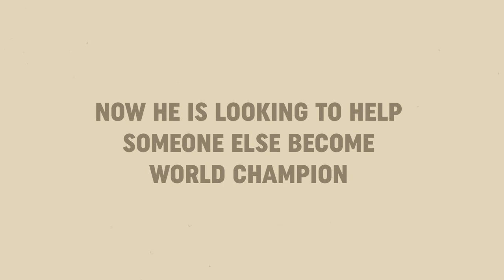Coffee Heroes - Documentary film (OFFICIAL TEASER)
The 'Coffee Heroes' film follows outwardly calm Polish barista, Agnieszka Rojewska and her pursuit of becoming the first female World Barista Champion. She forms an unlikely partnership with former World Barista Champion, Sasa Sestic, as he travels with and coaches her in the lead up to the world competition.

Along with a team of coffee professionals, Agnieszka and Sasa travel to remote coffee forests in Ethiopia on a wild, off the beaten track adventure in search of the ‘perfect’ coffee to take to the World Championship in Amsterdam.

Learn more about screening opportunities at coffeeheroes.tv

THE FIRST FILM:
The Coffee Man (2016) followed the story of Sasa Sestic, an obsessed coffee producer's journey to the World Barista Championships. The film had 400+ screenings worldwide in 55+ countries, including 20 screenings in 20 cities in China, in 1 single day.